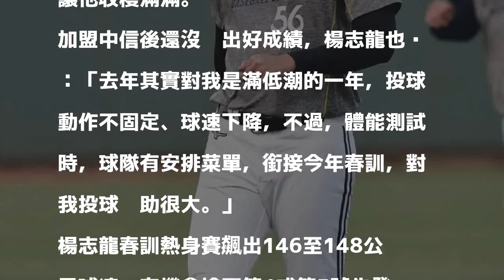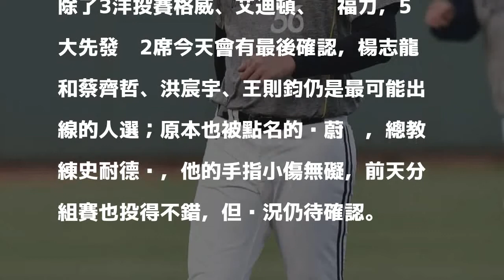中職》楊志龍催速找回好感覺 有望搶開季先發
中信兄弟投手楊志龍。（記者廖耀東攝）

發表評論評論如下。